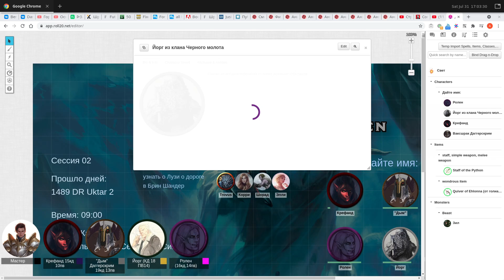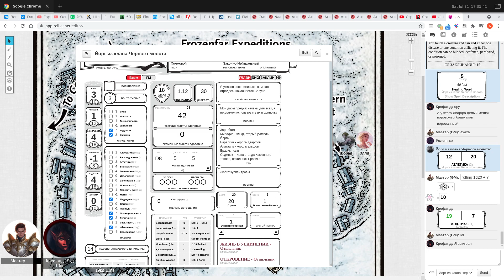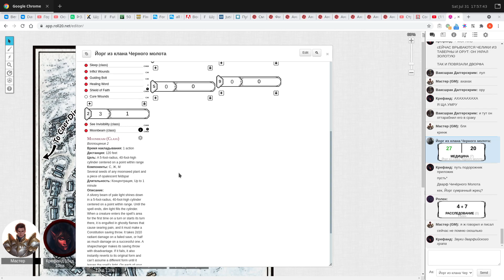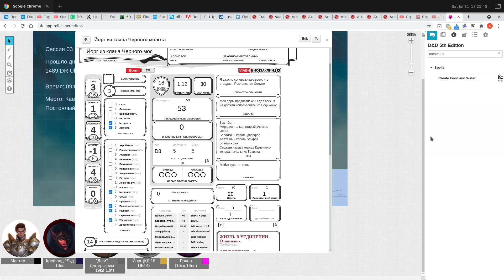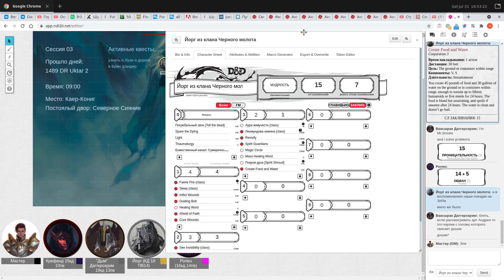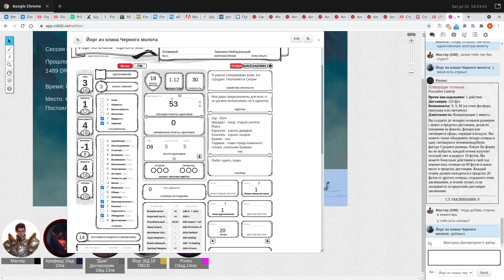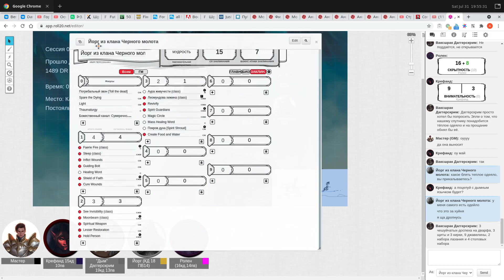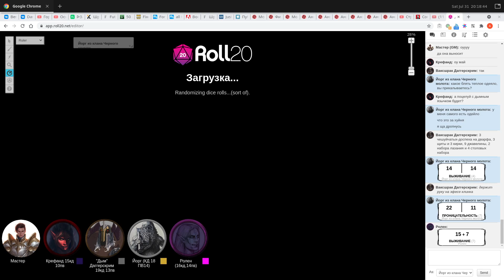D&D | Icewind Dale. Одеяло или жизнь